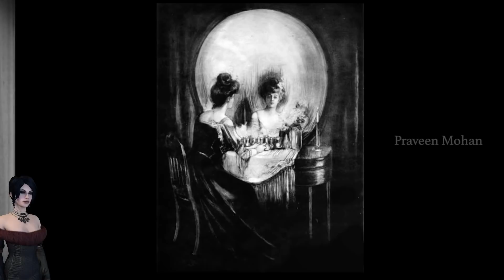Скульптура 7 в 1. Психологи из древнего мира? [№ B-028.12.08.2020.]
Привет ребята. В этом выпуске мы посмотрим на уникальную статуэтку, вырезанную из гранита, и которая находится в храме Виттала в районе Хампи в Индии. Это очень маленький барельеф. Но, как известно, размер не всегда имеет значение. Как вы думаете, что здесь изображено? В наших выпусках мы уже показывали вам некоторые особенности храма Виттала. Мы показывали музыкальные столбы этого храма. Эти столбы издают различные звуки, если по ним постучать. В этом храме также есть каменная колесница с колёсами, которые вращались как настоящие. Но на эту крошечную резьбу большинство посетителей даже не смотрят. А зря. Потому, что это уникальная резьба. Индийские храмы известны своей качественной резьбой по камню с кристально чистыми деталями. Но этот барельеф совсем другой. У него нет каких-либо четких функций, хотя мы можем видеть некоторые детали. И это очень загадочная резьба. Если вы посмотрите на неё сверху, вы сможете увидеть лягушку. Это очень похоже на лягушку. И вы можете увидеть ее голову, тело и конечности. Интересно, что лягушку будут видеть в основном дети, не достигшие подросткового возраста. Подростки и взрослые редко видят здесь лягушку. Если вы подросток, мальчик или девочка, вы будете склонны видеть здесь змею. Вы сможете увидеть голову змеи, ее изогнутое тело и хвост. Итак, на одной и той же резьбе вы можете увидеть лягушку, которая является добычей, а также змею, которая является хищником. Так почему же дети видят лягушку, а подростки - змею? Но не спешите с ответом. Давайте продолжим осмотр...
Источник - канал PraveenMohan
EL.MU.CON.